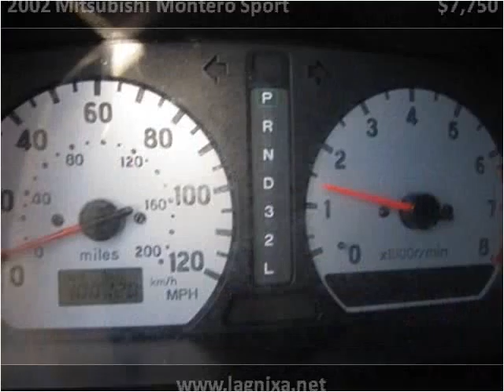2002 Mitsubishi Montero Sport Used Cars Nixa MO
This 2002 Mitsubishi Montero Sport is available from Lipscomb Auto Group.